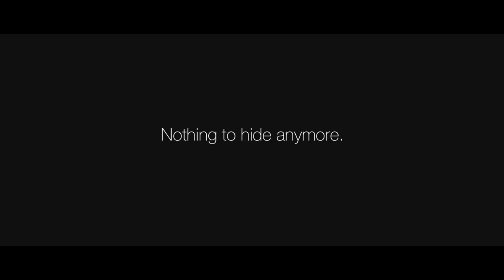Something To Hide (1976)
Two gangsters make their dirty little secret disappear. German Spec Ad.

CREDITS:

CAST:
Michael Mazzeo as Sonny Brown
Rocco Salata as Frankie Palazzo

CREW:
Production Company: Filmakademie Baden-Württemberg
Writer & Director: Djawid Hakimyar
Producer: Anica Maruhn
Director of Photography: Lukas Steinbach
1st AD: Daniel Rübesam
1st AC: Ulrike von Au
2nd AC: Philip Henze
Dolly Grip: Nicolas Damseaux
Gaffer: Chris McKissick
Electrician: Carina Neubohn, Timm Kröger, Dominik Berg
Sound Mixer: Dominik Leube
Production Designer: Tonia Hochsieder
Assistant Production Designer: Anuradhu Kaliha
Hair/Make-Up Artist: Vanessa Zeller
Costume Designer: Caroline Sasse
Assistant Costume Designer: Krisztina Kállai
Assistant Set Manager: Jasper Mielke, Karoline Henkel
Production Support: Philipp Haeberlin
Runner: Valentina Brüning, Irene Lagendijk
Helping Hands: Daniela Mayer, Björn Lesle
Catering: Karoline Henkel
Storyboard: Kim Nguyen
Editor: Bo Ismono
Compositing: Nino Matthey
Grading: Niko Schreiber @ Mr. Bob Films
Music, Sounddesign & Mix: German Wahnsinn | Philipp Feit, Moritz Katz

THANKS TO OUR LESSORS:
IGG MALZFABRIK mbH | Lena Günther, Sally Grabosch

Patin-a | Jürgen Knoll
Raketa GmbH | Denny Hahnfeld
US Cars Mehlitz | Harry Mehlitz
Limousinenservice Denis Hannig
Kadea Autohaus | Thomas Strachotta
Pflanzen-Mauk Garten-Center GmbH | Frau Brings
Trattoria Tropea | Herr Leno
Caninenberg & Schouten GmbH | Sabrina Adam
FTA Film- und Theater- Ausstattung GmbH
delikatessen Requisiten Fundus Berlin OHG
Theaterkunst GmbH
Medias Reiseservice GmbH
Bubbles Film GmbH
MBF Berlin | Michael Carstens
Actisio GmbH

© Filmakademie Baden-Württemberg, 2015